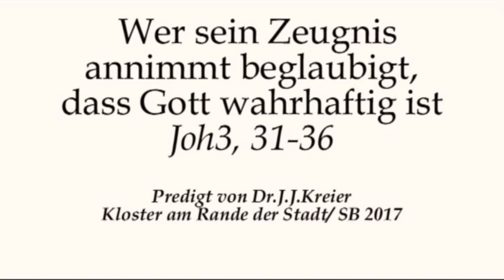Klingt einfach, aber ist doch so schwierig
Predigt am Gedenktag des Hl.Petrus Kanisius von Rektor Dr.Johannes J.Kreier im Kloster am Rande der 'Stadr/ SB 2017.